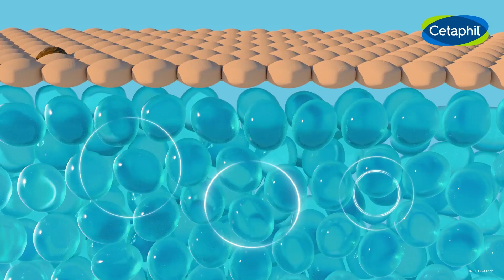Cetaphil Hydrating Foaming Cream Cleanser Bantu Tingkatkan 15 Ceramide Esensial Pada Kulit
Kulit kita mengandung Ceramide alami yang penting untuk menjaga kesehatan skin barrier. Diperkaya dengan Niacinamide, Panthenol, Glycerin, dan Soothing Aloe Vera, Cetaphil Hydrating Foaming Cream Cleanser tidak hanya efektif membersihkan, tapi juga bisa meningkatkan 15 Ceramide esensial pada kulit. Busanya pun lembut dan tidak membuat kulit kering berkat Amino Acid Surfactant System di dalamnya.

Temukan produknya di official store Cetaphil dan rasakan sendiri kemampuannya di kulitmu!